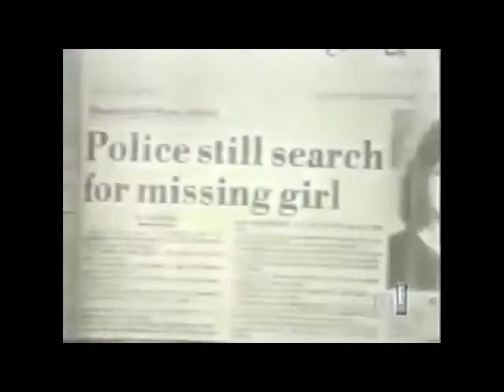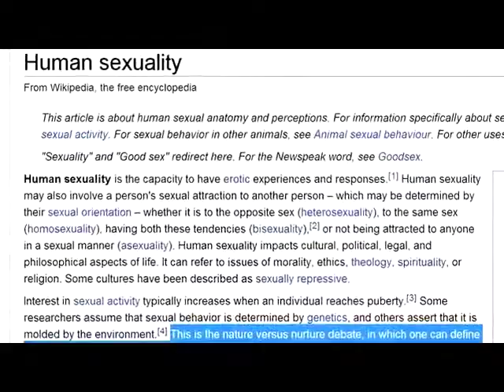Don't Teach Women What To Wear...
UPDATE: In comments I mentioned some thing's TF said on twitter, allegedly.

Here are links to the parts of the alleged conversation in question (where TF says "just finishing" doesn't seem like rape):

they're pretty good at it... INSTEAD, teach men what rape is.  What rape IS.  Evidently everyone knows not to rape, but that's not useful if you don't know what rape is... and thus can only think of the most obvious example of what is not OK.  What about more subtle versions of what's not OK.

BTW: somegreybloke, i think it was, brought up the great point that TF says to be carefule, dress right, get the right body language... but also doesn't understand why RW expresses her own experiences of caution and why coffee-dude set off some security alerts.  Which is it TF?  Be careful or not?

It seems evident that it is not clear what rape is to a lot of people.

{topic:WHATRAPEIS}